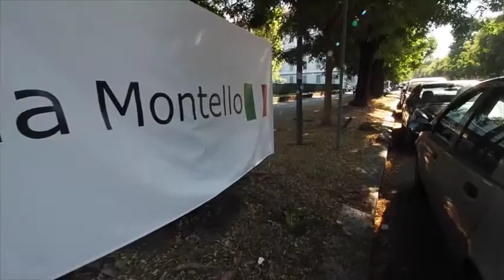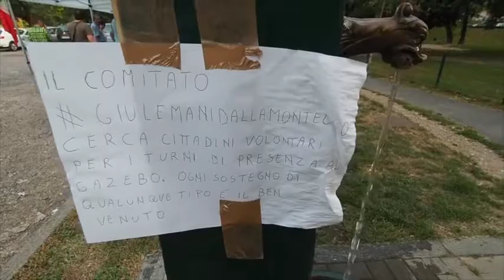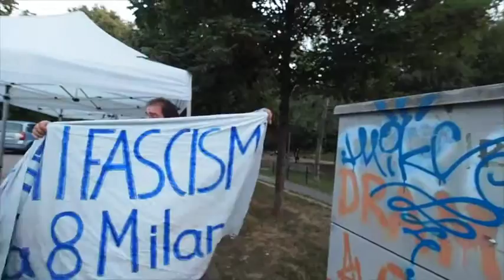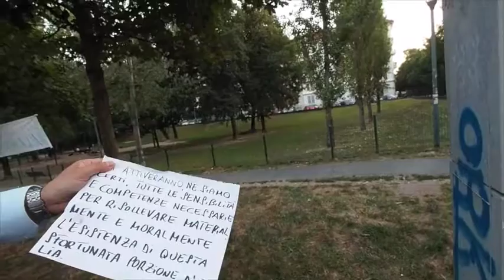il caso della caserma Montello occupata dai clandestini- di Claudio Bernieri e Luca Longo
Quella tenda davanti alla caserma Montello che dice no al ministro dell’Inferno Alfano.
Tullio , Valentina , Massimiliano , Daria : eccoli , i masaniello e i cola di rienzo   milanesi, i leader della rivolta anticlandestini . Nomi che passeranno alla storia.
Quella tenda issata a ferragosto davanti alla caserma Montello, e intorno i 33 gradi dell’estate milanese, sta diventando qualcosa che sfugge  alla limitata ragione dei  professionisti della politica e ai chiosatori  della intellighenzija progressista.. E’ qui sotto la tenda bianca del comitato “giù le mani dalla Montello” (meglio noto come “La caserma Montello ai milanesi”) che il “nuovo modello Milano”, nato dal basso, fiore dal fango delle periferie, cresce, si espande, dilaga : il modello? Moderati , cattolici di CL, militanti di Casapound , ex PCI, Forza Italia , Lega , cinquestellati , cani sciolti di  Stefano Parisi , delusi di Beppe Sala, ex lettori di Repubblica e del  Corriere della Sura : tutti  insieme, uniti sotto la tenda per  dire no alla immigrazione selvaggia, all’invasione, alla islamizzazione forzata, ai costi dell’accoglienza. Per difendere la caserma Montello . Sotto questa tenda, aperta 24 ore dai residenti ( presto arriverà un camper, promette Tullio)  cova non solo la rivolta di  un intero quartiere. Cova la rivolta dell’italiano medio , allarmato dalle cifre della invasione. Sbarchi continui… milioni di euro  sperperati , regalati alle cooperative d‘oro di Rifugiopoli. Il caso è  noto: una caserma di militari, la Montello, sfrattata dai legittimi occupanti, i militari, per far posto a un resort per clandestini. Uno schiaffo alla povertà di  Milano .
I milanesi in pieno ferragosto  si  trovano l’incubo sotto casa: qui in piazza Firenze, zona periferica ma residenziale a maggioranza Pd, si respira un poco l’atmosfera  di  Capalbio….
Qui i residenti ( quella elite morale che piace a Repubblica)  si aspettano ora,  terrorizzati e indignati , il sequel  della Stazione Centrale. Strade ostaggio dei clandestini, bivacchi , tende, pericolo  di stupri rapine, coprifuoco serale, e dovunque  il racket delle elemosine gestito dalla mafia nigeriana …
Ecco la cronaca di una giornata storica. .